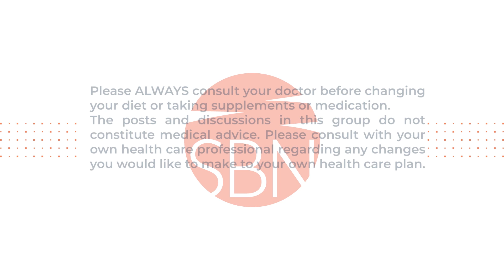Plant Based Proteins: What You Need To Know | Proteins & Kidney Disease ft. Diana Bruen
In this video, Diana Bruen, MS, RDN, discusses plant-based and animal-based proteins for kidney disease. Diana also discusses recommendations on how to keep one's kidneys healthy and maintain a kidney-healthy lifestyle.

Diana received her Master's Degree in Nutrition & Health Promotion from Simmons College and has been a Dietitian for over 14 years. Diana focuses on proactive nutrition for polycystic kidney disease (PKD) and kidney health. Her research interests include plant-focused ketogenic therapy, pain modification through dietary intervention, and plant-based diets with CKD. Diana also runs the PKD Nutrition Academy, a learning hub for all things PKD & Nutrition. Her vision is to bring science-based nutrition education to the PKD community on a wider scale with easier access for all.

0:00 Diana Bruen Introduction
2:11 What are plant-based proteins?
2:53  Three main sources of proteins
5:41 Low oxalate protein sources
7:46 What is the daily oxalate intake limit?
9:30 plant protein vs animal protein and kidney disease
13:22 Are plant-based proteins or animal-based proteins more bioavailable?
16:02 Recommendations from Diana
Some recommendations from Diana Bruen on how to keep kidneys healthy and have a healthy kidney lifestyle.

NOTE: Always consults your doctor before changing your diet or taking supplements or medication. The posts and discussions in this video do not constitute medical advice. Please consult with your own healthcare professional regarding any changes you would like to make to your own healthcare plan.